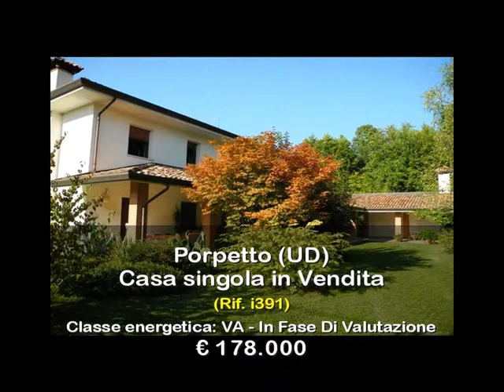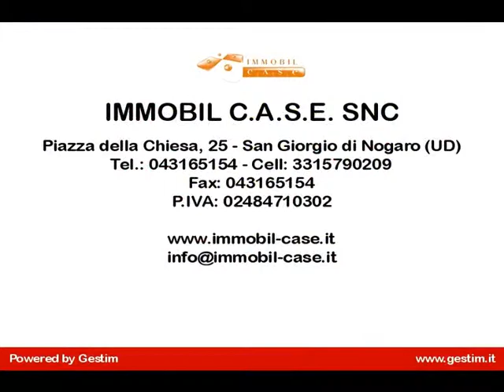Casa singola in Vendita a Porpetto (UD)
Villa indipendente in vendita a Corgnolo (Porpetto).

Ideale per una famiglia che cerca una casa ampia e indipendente in vendita nella zona di Porpetto, San  Giorgio di Nogaro o Muzzana del Turgnano.